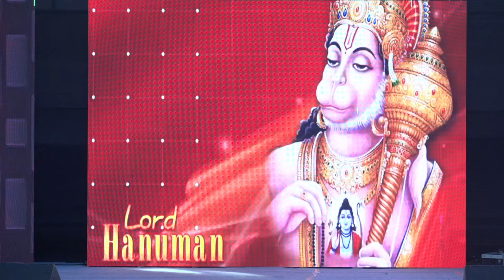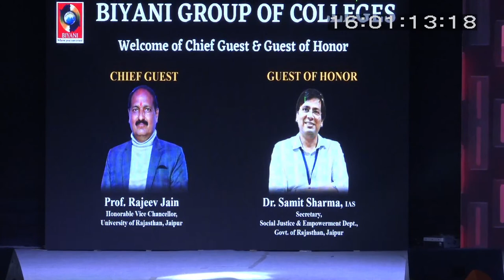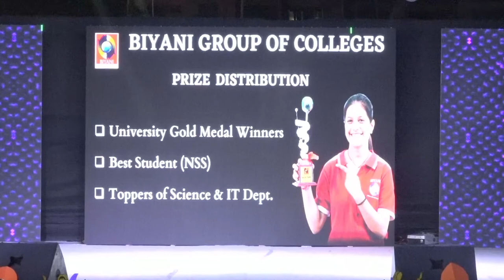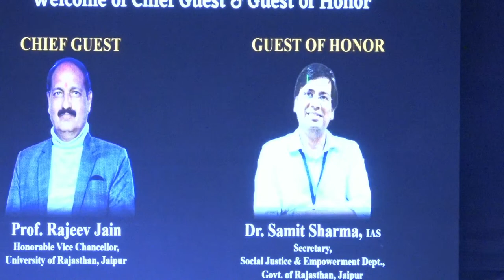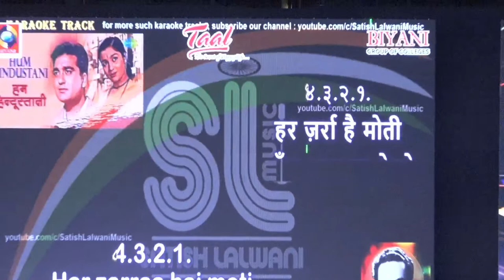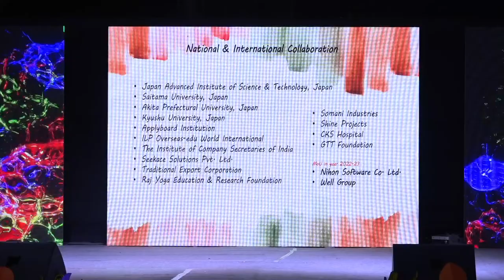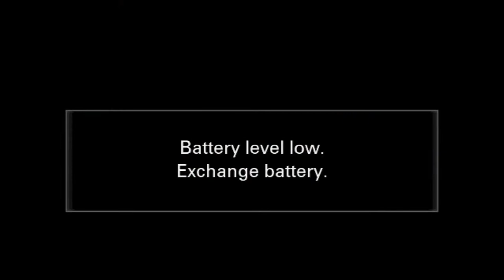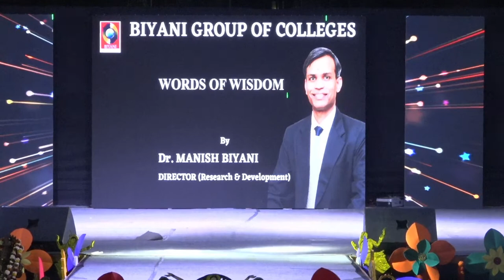17th Annual Day Celebration 2023 | Biyani Group of Colleges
Live Streaming of 17th Annual Day Celebration of Biyani Group of Colleges, Jaipur held on 04th March 2023

About Biyani Group of Colleges,

Biyani Group of Colleges is a group of educational institutes in Jaipur, Rajasthan, India.
Our Group Colleges:
1. Biyani Girls College (for girls)
2. Biyani Institute of Science and Management (for girls)
3. Biyani Girls B.Ed. College (for girls)
4. Biyani School of Nursing & Para-Medical Science (for girls)
5. Biyani College of Science and Management Kalwar (co-ed)
6. Biyani Institute of Pharmasutical Science (co-ed)
7. Biyani Private ITI (Co-ed)
8. Biyani Law College (Co-ed)
9. Biyani Institute of Physical Education (Co-ed)